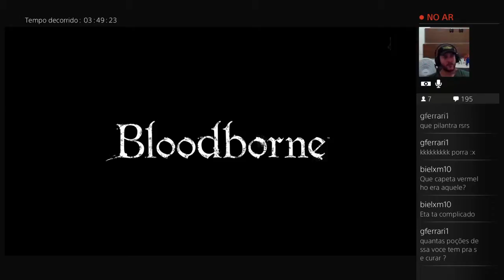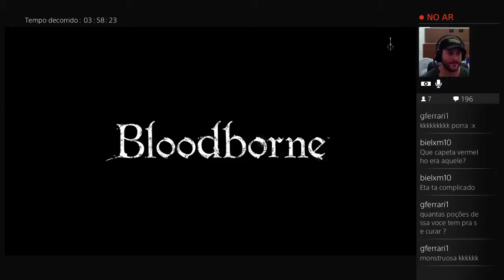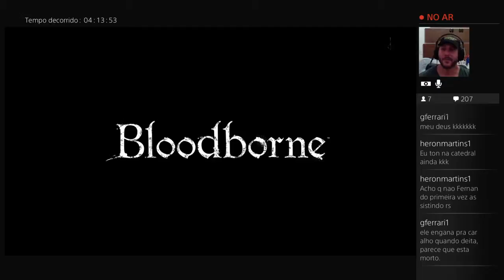Jogatina Bloodborne - Parte 22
Mais uma Streaming de Bloodborne que durou mais de 5 horas XDDD. Vídeos da Parte 14 até parte 25 fazem parte dessa Streaming que foi Fodaaa!!!